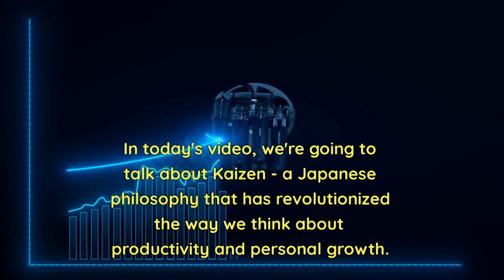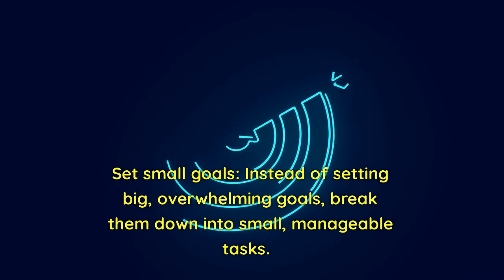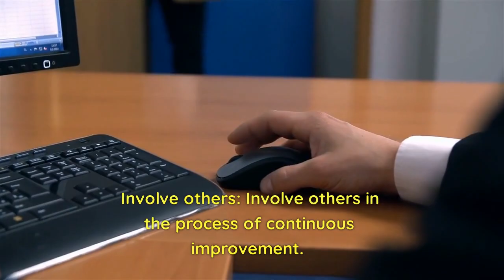KAIZEN | Great Japanese Philosophy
Kaizen - Japanese Philosophy

Kaizen is an approach to creating continuous improvement based on the idea that small, ongoing positive changes can reap significant improvements.